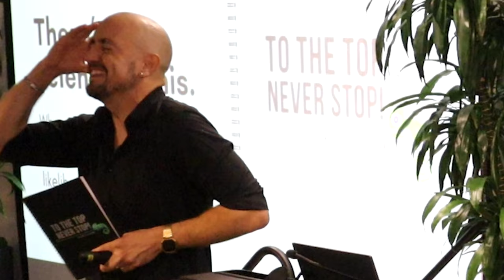The Passion Project Experience Trailer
Do you have a passion? Do you know how to use it to super-charge your life and career?

In this energizing talk, Carlos Navarro, actor (Marvel's "Hawkeye" on Disney+, AMC's "The Walking Dead"), iHeartRadio personality, comedian, motivational speaker, and mindset coach, shares his success stories and lessons learned from the world of entertainment to help others live out their passion and feel more fulfilled personally and professionally. Carlos equips audiences with the motivation and confidence they need to tackle any obstacle in their path and the mindset and empowerment they need to take charge of their career.

Carlos takes audiences inside his career path as an entertainer to reveal how he hustled and attained roles in some of film, TV, and media’s biggest cultural phenomena, including 'Bloodline,' 'The Walking Dead' (one of the most-watched cable TV series in history), 'Red Dead Redemption II,' 'Madden NFL 20,' ‘The Outsider,’ ‘Identity Thief,’ ‘Unbreakable Kimmy Schmidt,’ and Marvel's 'Hawkeye' miniseries on Disney+, where he played the villainous role of Enrique in the Tracksuit Mafia. He reveals how with each success, he was able to tap into his passion and motivation to reach the next level.

The Passion Project motivational presentation is designed for colleges, universities, and student communities (including high schools) as well as companies and organizations that want to facilitate personal and professional growth and engage and enrich students and teams to help them push past perceived limitations and use their passion to fuel their dreams and goals, no matter what profession or industry they work in or want to break into.

about how he can help your students, team, or professional community be fired up and passionate about their life and career success!